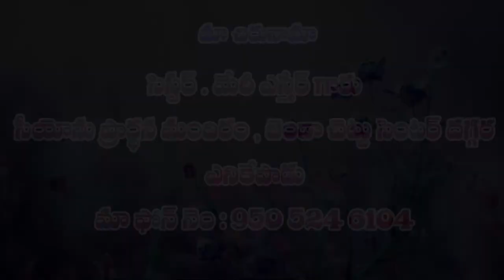merry esther garu ||18 8 22||ఇశ్రాయేలీయుల మొర వినుట